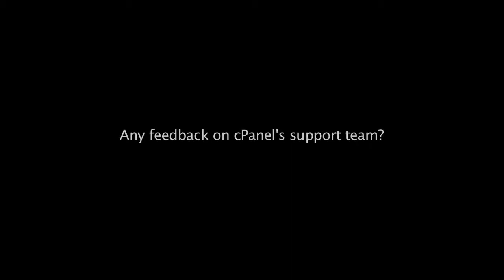Interview with Dan Salcedo and Mike Crosse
cPanel interviews Dan Salcedo, Vice President of Communications, and Mike Crosse, Channel Program Manager, of SingleHop. SingleHop is among the fastest growing hosting providers in the world providing service to over 100 countries. Mike shares insight into why cPanel is SingleHop's number one strength when it comes to their control panel portfolio.